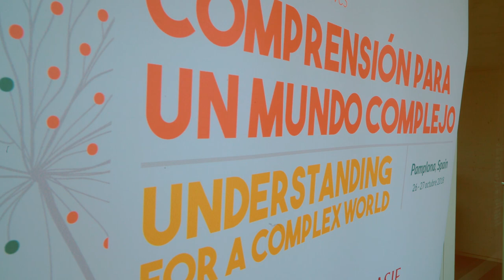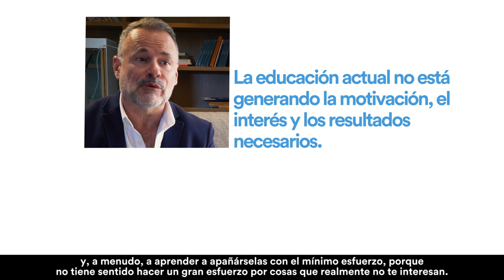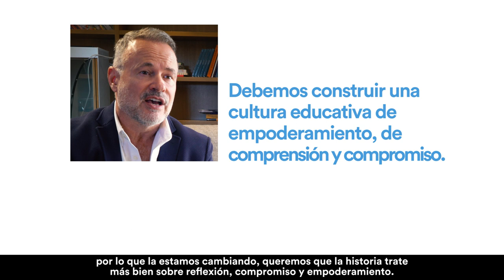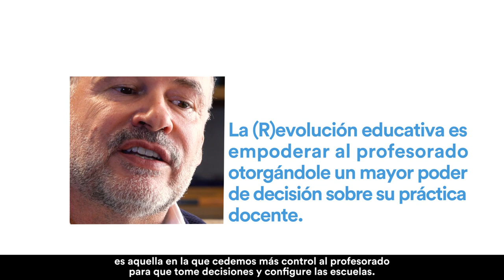Hablamos con Ron Ritchhart: Sobre la cultura de pensamiento y cómo fomentarla en las aulas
¿Sabes qué es la cultura de pensamiento, y, sobre todo, cómo fomentarla en el aula? A finales de año tuvimos la oportunidad de conversar con Ron Ritchhart, investigador del Project Zero de la Universidad de Harvard.

El trabajo de Ritchhart se ha centrado en temas como la enseñanza para el entendimiento, el desarrollo del carácter intelectual, la enseñanza creativa y, más recientemente, el desarrollo de culturas de pensamiento en las aulas y las escuelas.